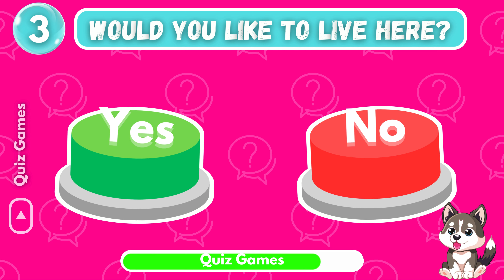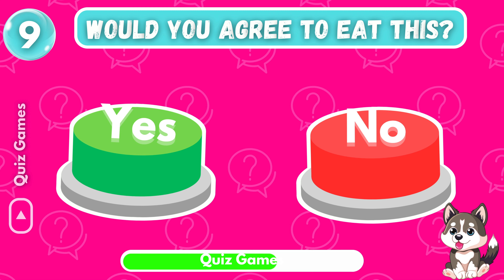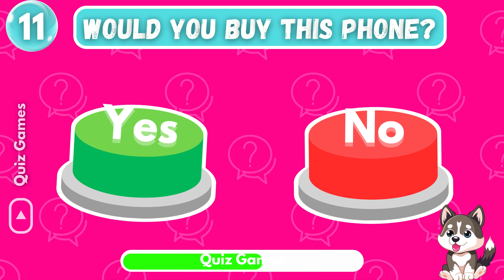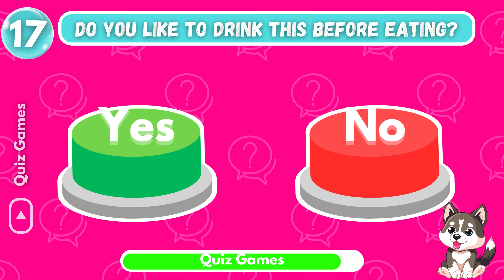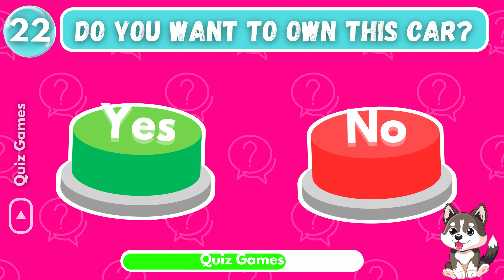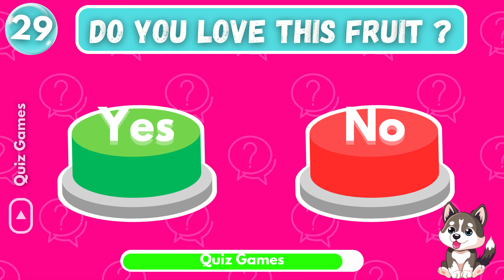Choose One Button -YES or NO Edition 🔴🟢|Quiz Games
Yes or No? Today, we will play Choose one Button Yes or No Edition. Press the "Yes" or "No" button in response to the questions and try your luck.
This is how it works:
We will ask you 30 questions to which you can answer yes or no. After the timer runs out, you'll see what you get. We wish you a lot of fun! 🤯